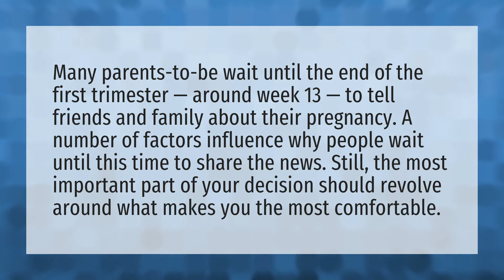When should you reveal your pregnancy?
Lower Stomach Pregnancy • When should you reveal your pregnancy?